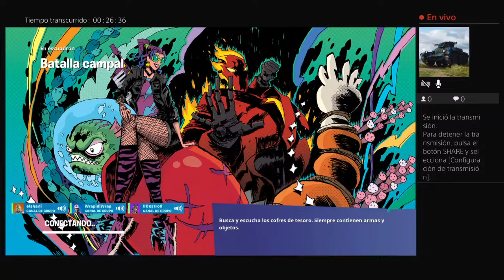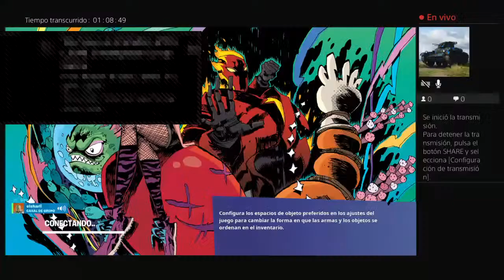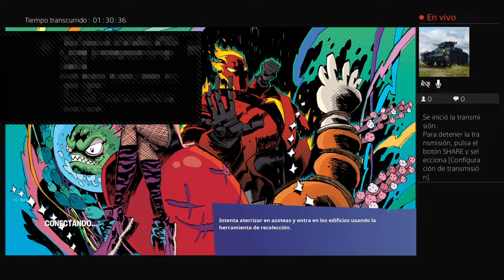Lluvia no Trabajo